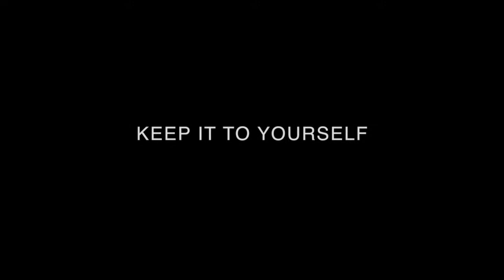Laura Ainsworth - Keep it to yourself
WOA international music festival in association with VH1